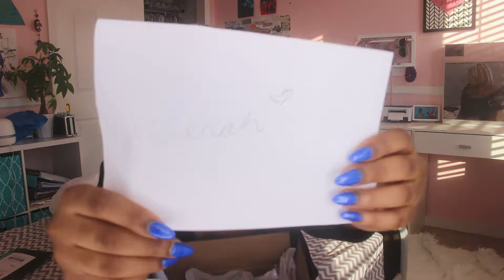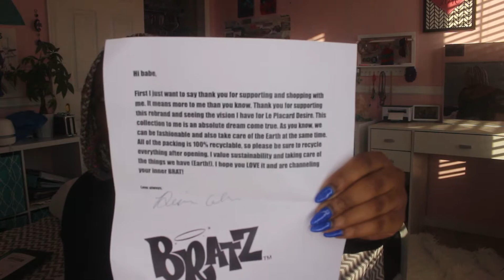Black Owned Business Haul | Unboxing & Try On Haul | #2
Since 2016 I've learned the importance of buying black. Before 2016 I was always unconsciously shopping at the bigger white owned fashion establishments. Now I hardly ever do and/or I prioritize shopping at black owned and small businesses instead. I want to see my people elevate out of the negative perception people have of us and the best way to do so is by changing our economic position in society. I decided to do another black owned business haul but this time I spent $200 at 7 black owned fashion businesses and this is what I got. Hope it helps!

Black Owned Business Haul | Unboxing & Try On Haul | #1

🐢FOLLOW MY OTHER SITES🐢

| STYLING FACEBOOK |

| LIFESTYLE FACEBOOK |

| LIFESTYLE YOUTUBE |

| BUSINESS |